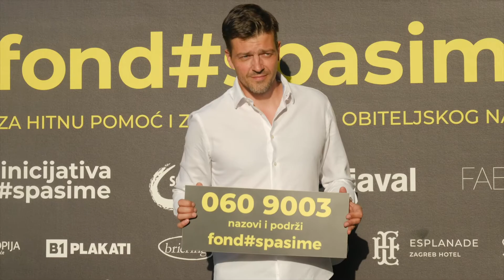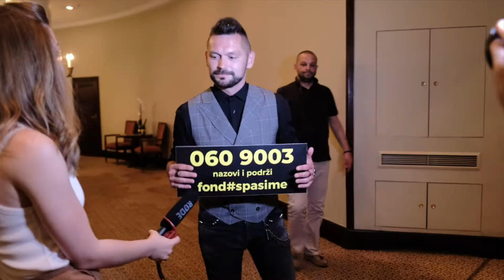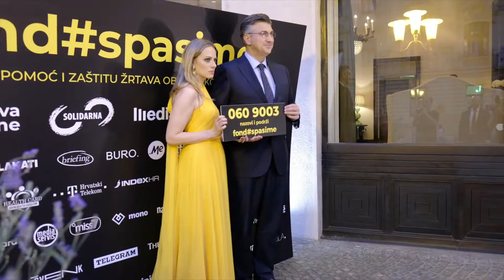Humanitarna večer Fonda SPASIME okupila brojna poznata lica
U hotelu Esplanade u Zagrebu održana je humanitarna večer u organizaciji Inicijative SPASIME i Zaklade za ljudska prava i solidarnost - SOLIDARNA. U te svrhe organizirana je aukcija umjetničkih djela hrvatskih autora, humanitarni koncert te pozivni centar kojem su se pridružile brojne poznate osobe iz javnog i političkog života

VIDEO: Tomislav Miletić/PIXSELL